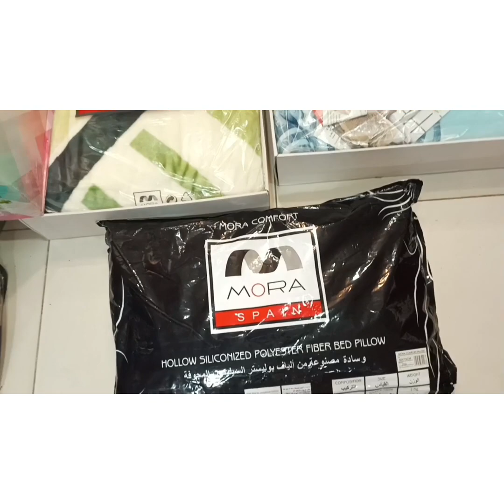Blanket Moora Spain | King Size | Bedding | Original | 3DART